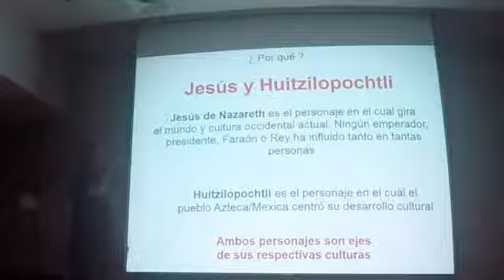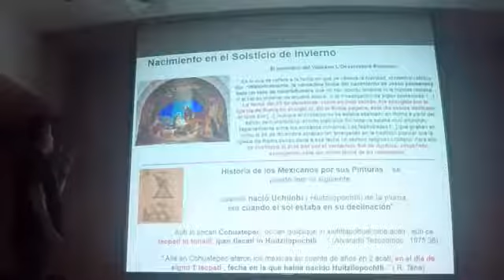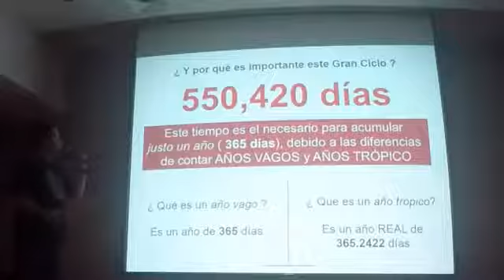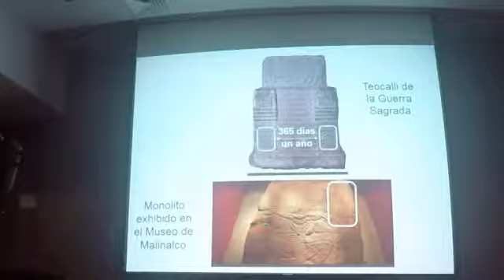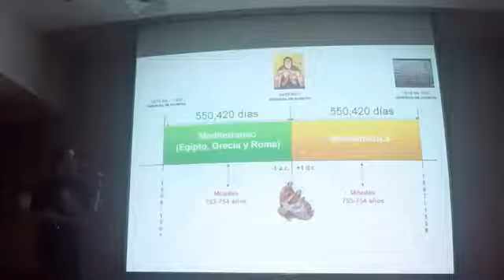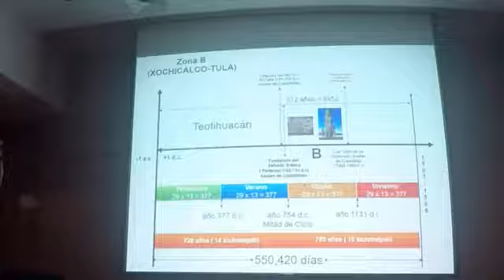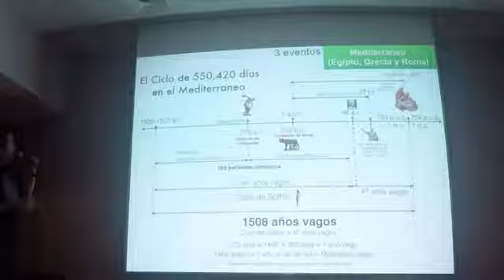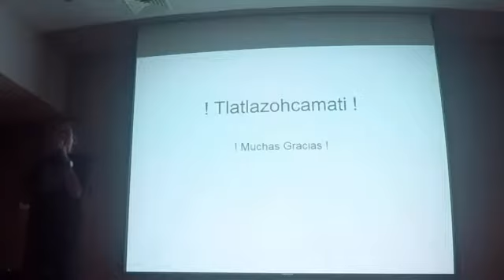Jesús vs Huitzilopochtli : ¿ Quién ha conducido a la Humanidad ?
Conferencia sobre Cronología Antigua Comparada , entre los Pueblos Nahuas del México Antiguo y el binomio Grecia-Roma surgido alrededor del Mar Mediterráneo, impartida por César Morlán Valle en el marco de las Jornadas Culturales de la FES Cuautitlán UNAM.

Se presenta la tesis de que en ambas partes del mundo se llevó un registro anual de 365 días, sin correcciones periódicas , el cual después de concluir 1508 de estos años se genera una sincronización respecto al año trópico, con un año vago exacto de desfase. Por otro lado, la temprana Iglesia Cristiana Romana fija el nacimiento de Jesús de Nazareth en la noche del 24 al 25 de diciembre del año - 1 a.c. (753 a.u.c) - desde la fundación de Roma-, porque justo ese dia empezó uno de estos ciclos. Además se presenta evidencia que en ambos continentes diferentes culturas ( Grecia, Roma, Teotihuacán, Xochicalco, Tenochtitlán , etc.) ciñeron su desarrollo para sincronizarse con este gran ciclo temporal entre el Sol y la Tierra, ciclo al que Munro Edmonson llamo la Gran era Solar.